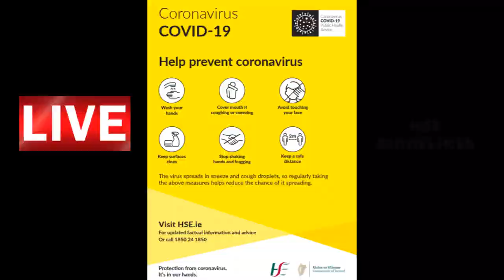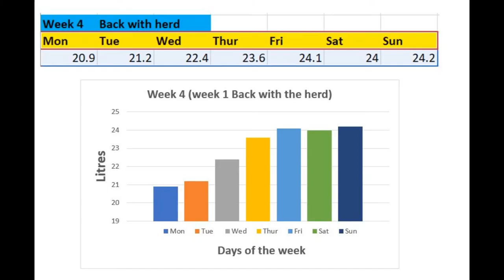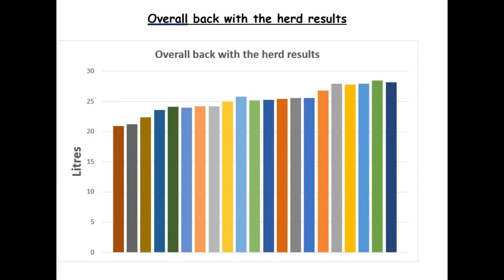Largy College Cow Milk Production Project, Scifest Video